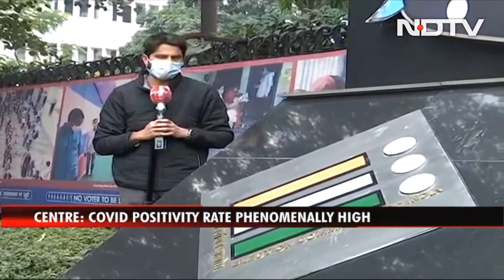Covid Trends In Poll-Bound States Cause Of Concern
India is seeing a surge in Covid cases across the country. In Kolkata positivity rate is at a staggering 60%, Mumbai's at 27%, Delhi and Chennai are at 23%. The immediate worry is the election campaign in five states. Rallies are banned till Saturday. Covid trends in poll-bound states are a major cause of concern. Major cities in all five states are seeing positivity rate of 5% and more. UP's weekly cases are rising at over 1300%.